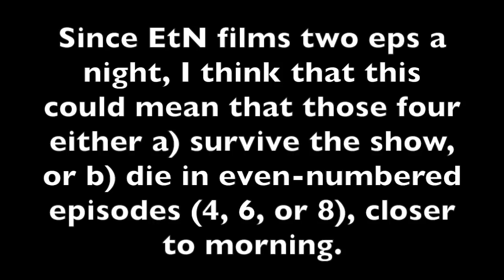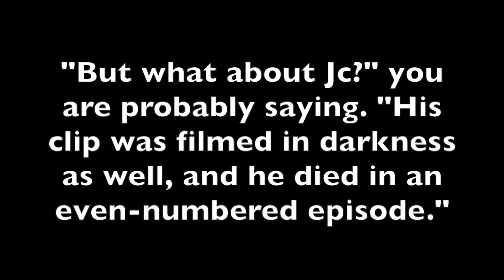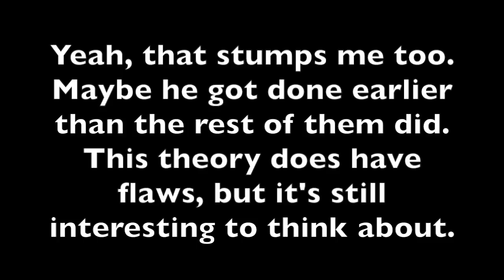Can the interview clip help us predict deaths? (an Escape the Night Season 3 Theory)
yes, I'm using SUNLIGHT to help me make theories. this is my life now.